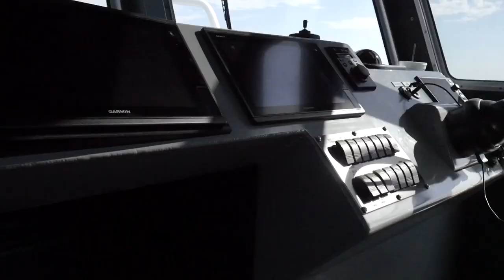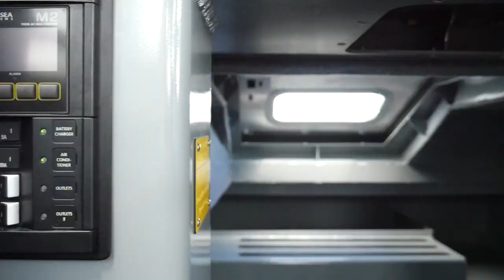AM900 for NOAA Fisheries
Silver Ships AM900 Full Cabin built for NOAA Fisheries. The vessel is 9 meters with a 10 ft. beam, and features Twin Mercury Verado 350HP Outboards, SHOXS seats, Garmin Electornics and FLIR stabilized infrared camera.